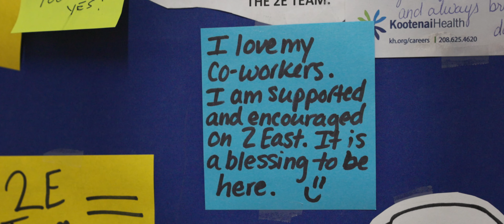Nursing Page Hero Reel